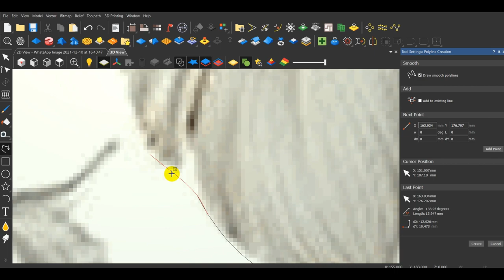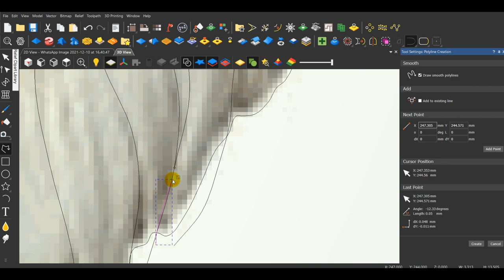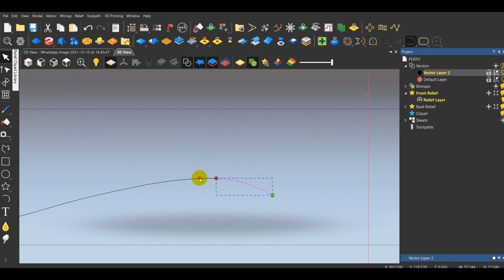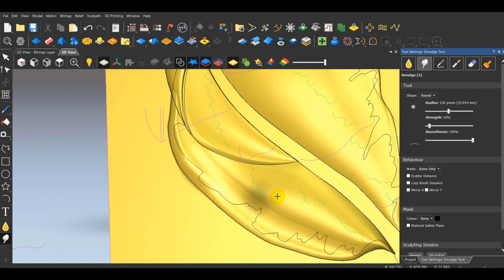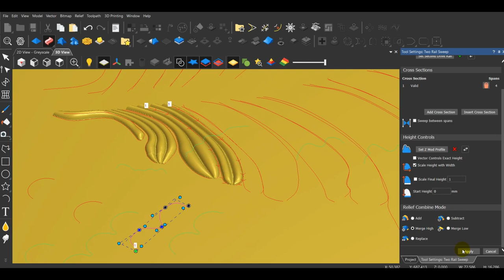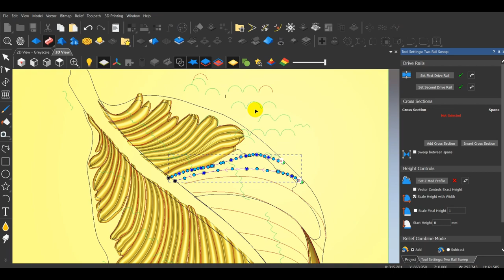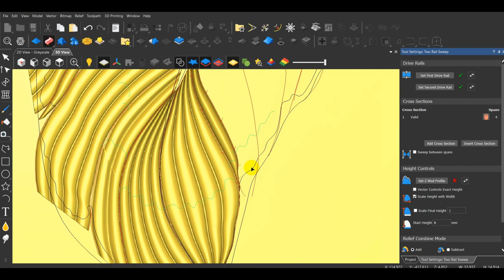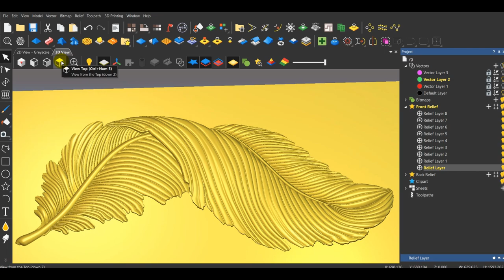3D Feather wall Artwork made in Artcam 2018 Two Rail Sweep Create Cross Section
All Types of CNC works Covered

2D works
✓Jali cutting (Profile Cutting-(inside/Outside/Àlong))
✓Area Clearance (Any Shape Pocket)
✓Engraving
✓V Bit Carving
✓Bevel Carving
✓ Inlays
✓Fluting (Patterns)
✓Drilling
✓Grids creating
✓Texture
✓Custom Tool Design (2.5D)

3D Works
✓ 3D Modelling (Face Modelling/Door Carvings/Base Reliefs/3D Corbels/Brackets/Cornice/Moulding/Cabriolet legs/Banister turning)
✓Feature Machining ( Wall panels)
✓ 3D Mandala
✓2D Layers Mandala( Laser)
✓Parametric Design(3D ~2D)

Watch out To Learn Available in English and Hindi Languages

Check-out Face Modelling Work for